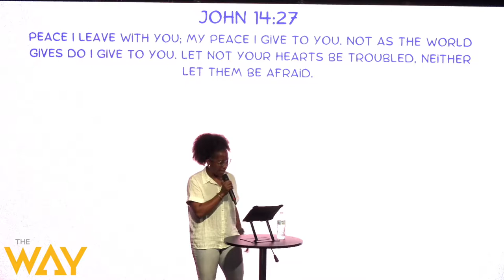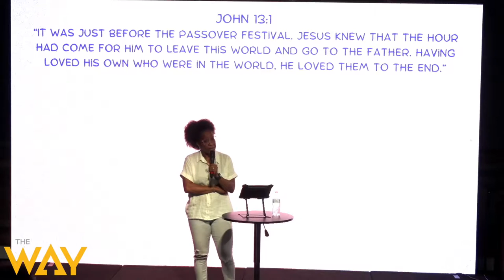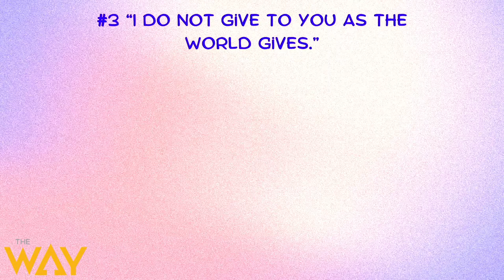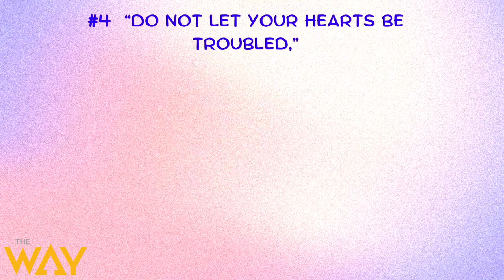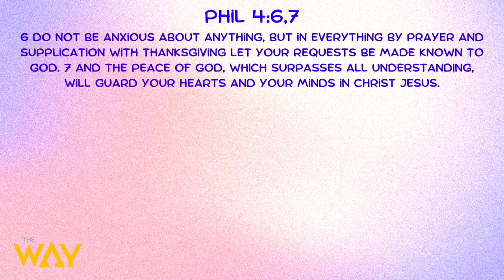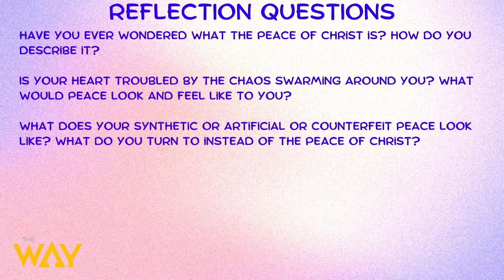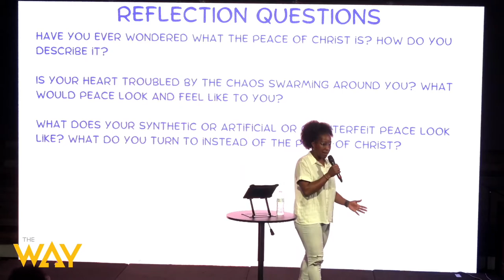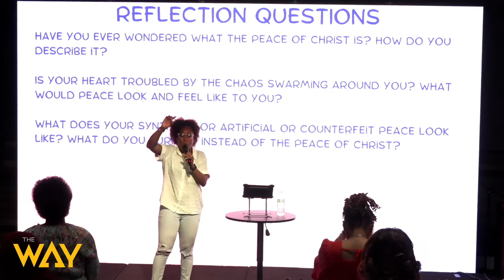The Way Berkeley Presents: You Can Have A Peace Of My Love by Pastor Tanisha Walton.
Welcome and thank you for streaming with us. We pray this message from our Sunday Service preached by Pastor Walton will inspire you to grab a hold to the peace that Jesus has provided for you. Jesus Loves You, and so do we.